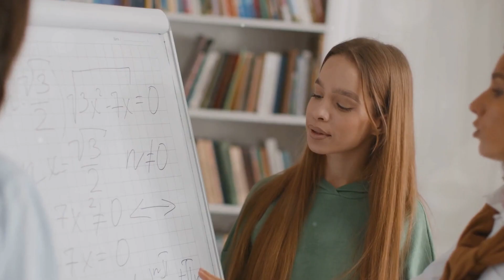Make Money As A Teenager